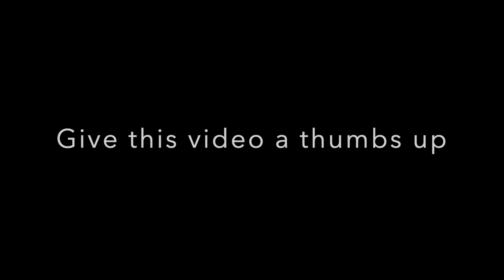Famous People Born in the 1980s Decade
Here are the famous people born in the 1980s decade. All copyrighted material is held by the original owners.